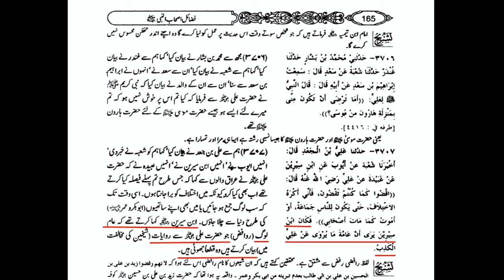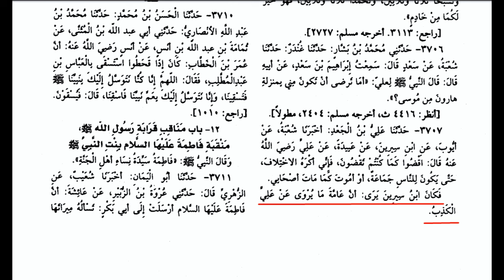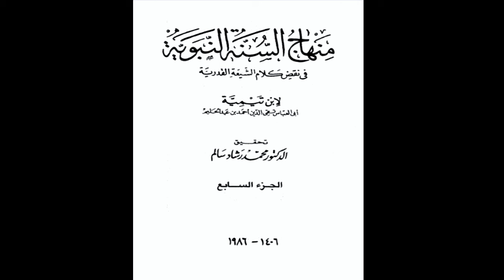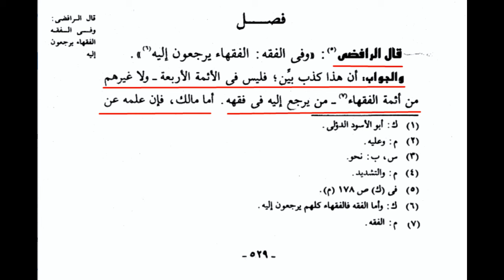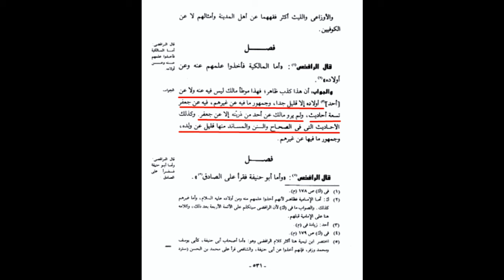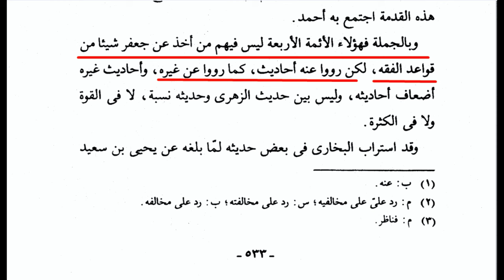Mola Ali (as) say Deen q nahi lia gaya? Allama Shahryar Raza Abidi | shia vs sunni differences